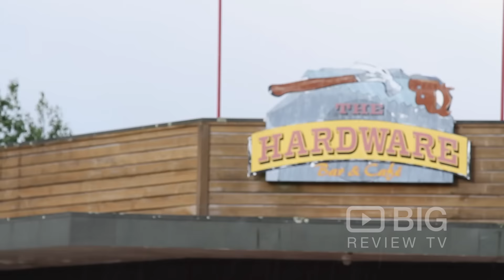Hardware Bar & Restaurant in Wellington serving Coffee, Burger and Beer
The Hardware Bar & Café is the place you want to be when you are looking to have a good time with friends and family. Their restaurant offers great food for great prices! The Hardware Bar & Café is really two venues in one. With a Pokie room Pub TAB on one side and the ability to host functions in our Lounge Bar, Restaurant and Garden Bar areas on the other.

Hardware Bar & Restaurant
8 - 14 Evans Street Stokes Valley Lower Hutt Wellington New Zealand 5019